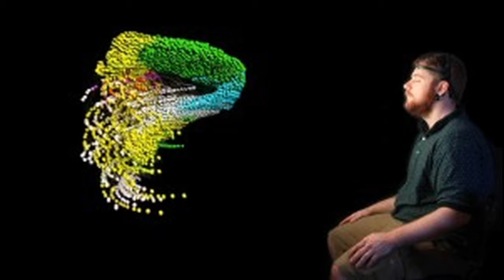Artist;China Blue Seth Horowitz With Music Magidson Fine Art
Tribute to China Blue and Dr. Seth S. Horowitz
2008 US Representative at OPEN XI, Venice, Italy and
2019 Venice Biennal &quot;Cassini's Dreams&quot; Video Installation
China Blue is an art pioneer who has received three NASA/RI Space Grants. One was for her research of the sound created by NASA’s Vertical Gun, a three meter tall meteorite impact simulator which shoots particles at Mach-10. Her project is the first proposal to study sound in the facility which has been in existence for 50 years. She is also the first person to record the Eiffel Tower in Paris and discover her voice and the first to reveal the sounds of Saturn’s rings for NASA. She was nominated for a two year Artist-in-Resident with the Norman Prince Neurosciences Institute at the Rhode Island Hospital. This residency is a role created for her and a unique to Rhode Island. She is a recipient of a Rhode Island State Council for the Arts, Fellowship and multiple Canada Council of the Arts grants.
As a pioneering internationally exhibiting artist in 2013 China Blue was the US Representative at Tokyo Wondersite’s Experimental Art Fair and in 2008 at OPEN XI in Venice, Italy an exhibition held in conjunction with the Architecture Biennale. In 2012 her exhibition at the Newport Art Museum “Firefly Projects” was nominated the “Best Museum Show Nationally by the International Association of Art Critics.
Reviews of her work have been published in the Wall Street Journal, New York Times, Art in America, Art Forum, artCritical and NY Arts to name a few. She has been interviewed by France 3 (TV), for the film “Com-mu-nity” produced by the Architecture Institute of America and was the featured artist for the 2006 annual meeting of the Acoustic Society of America. She has been an invited speaker at Adobe, Creative Tech Week, Harvard, Yale, MIT, Berkelee School of Music, Reed College and Brown University and an adjunct professor and Fellow at Brown University in the United States. She is an adviser to Rhode Island Congressman Langevin’s Committee for Art &amp; Culture and Rhode Island State’s Art and Health Committee as well as the Founder and Executive Director of The Engine Institute.